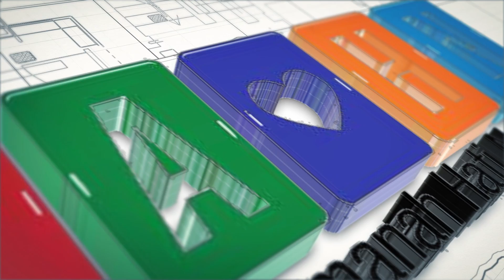TAHN Malaysian organization implement a relief food basket project in Ghouta in Damascus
(Tabung Amanah Hati Nusantara) TAHN Malaysian organization in collaboration with Youth for Syria organization implement a relief food basket project in Eastern Ghouta in Damascus countryside:

No one can deny that the situation in the Eastern Ghouta has recently reached to a tragic situation under the siege, which began two years ago and did not end until this day, A lot of families who have infants do not find milk and food them . people suffer from malnutrition and fragility of bones, in addition to a lot people there are using the barley instead of wheat for bread making.
Thus, the case of the besieged civilians in their regular days are harsh and difficult, so how can be in the month of Ramadan? !!
From this painful reality; (Tabung Amanah Hati Nusantara) TAHN Malaysian organization has initiated into implementing a relief food basket project in Eastern Ghouta in Damascus countryside to distribute over 100 food basket which consisting of the most important food items for poor, needy people and orphans.
Youth for Syria organization ‘office in the Eastern Ghouta implements this project, where they are careful to buy the important food items at the best prices and validity in order to preserve the health of civilians.
The distribution team follows lists and organized records with the names and addresses of poor families so as not forget any family.
On the other hand; families has expressed its thanks and appreciation for the Malaysian people on this distinctive humanitarian stand with the besieged people inside Syria in the blessed month of Ramadan.
The executive director of Youth Organization for Syria confirmed on the importance of the role of Malaysian organizations in aid of the Syrian people and extended thanks Organization (Tabung Amanah Hati Nusantara) TAHN Malaysian organization on their humanitarian aid to alleviate suffering and tragedy of children and women and elders in Syria.
Youth for Syria organization
Media office
Done on 21 Ramadan 1437
26 June 2016